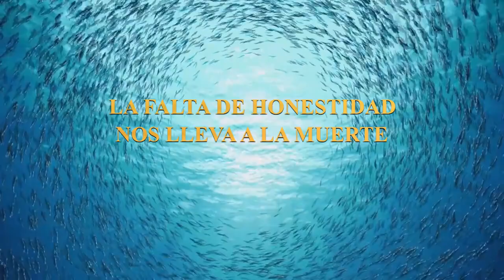LA FALTA DE HONETIDAD NOS LLEVA A LA MUERTE